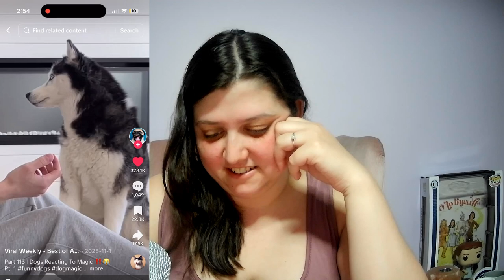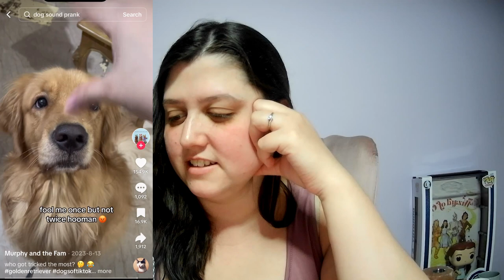Funniest Dog Reactions to Magic Tricks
Watch these hilarious dogs reacting to magic tricks in the most adorable ways! From confusion to excitement, these furry friends will leave you in stitches with their priceless reactions. Get ready to laugh out loud as you witness the world's funniest doggos experiencing the magic firsthand. Don't miss out on this heartwarming and entertaining compilation of the best dog reactions to magic tricks!

Sources